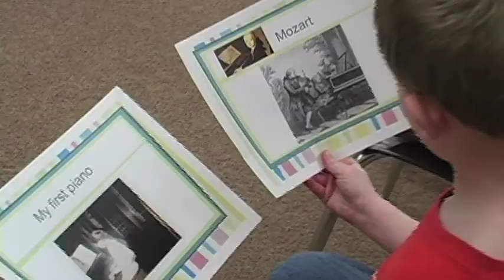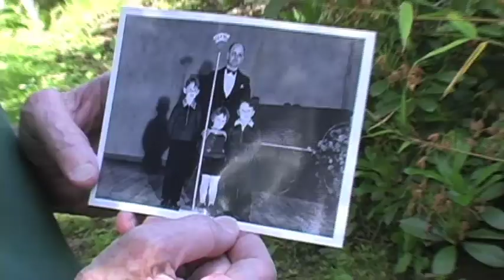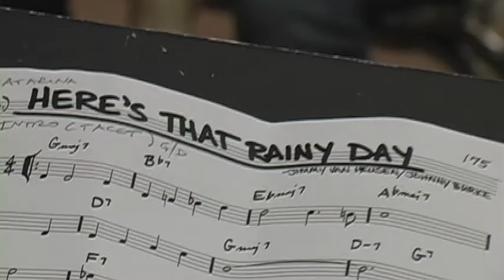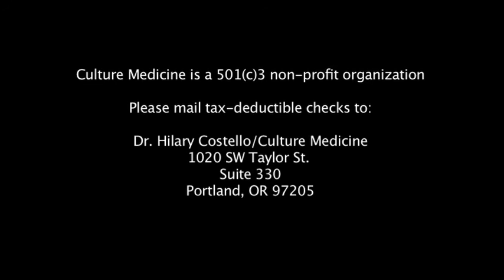The Grand Staff Music Mentorship Program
The Grand Staff pairs professional musicians with K-5 students in the Portland, Oregon area, allowing students to gain exposure and tutoring in music that they may not otherwise get. Due to budget cuts in the Portland area school districts, many schools do not have music programs at all; this after school music program seeks to bring music back to schools.